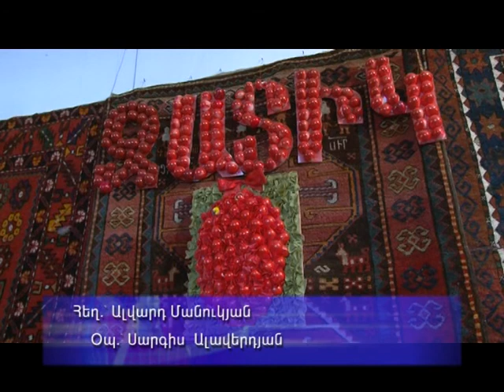Հարության տոնին ընդառաջ: Զատկական միջոցառում՝ Գեղարքունիքի երկրագիտական թանգարանում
Գեղարքունիքի երկրագիտական թանգարանը Սուրբ Զատկի տոնին ընդառաջ իր հարկի տակ հյուընկալել էր Գեղարքունյաց թեմի՝ Գավառ քաղաքի համայնքային կրթական կենտրոնի սաներին, ովքեր ներկայացրին զատկական գեղեցիկ միջոցառում՝ բնութագրելով տոնի խորհուրդն ու առանձնահատկությունները: